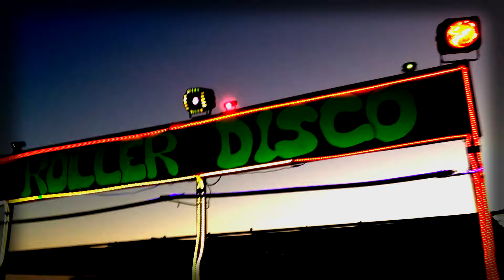Burning Man Day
I will never forget the Amazing time whe have.
Thank you Julien for the wonderful time.
Loving Burning Man 2014